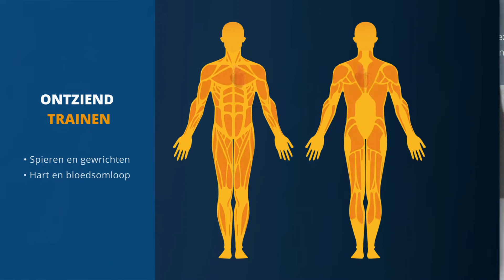Maak een zee van uw zwembad / Onze turbinezwemsystemen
Binder is het merk voor tegenstroomsystemen en aandrijvingen voor de zwembadtechniek. Als een van de toonaangevende fabrikanten ontwikkelen wij een nieuwe technologie voor een natuurlijk zwemgevoel in het zwembad met het turbine-zwemsysteem en produceren wij aandrijvingen van hoge kwaliteit voor zwembadafdekkingen.

Ons vlaggenschip is het "HydroStar" turbinezwemsysteem - het wordt tijdens de bouw direct in het zwembad geïntegreerd. Met een snelheid tot 3,2 m/s (11,16 km/u) heeft hij genoeg kracht om elke zwemstijl het hoofd te bieden. Dankzij de individueel instelbare stroomintensiteit komen zowel amateur- als professionele sporters aan hun trekken.